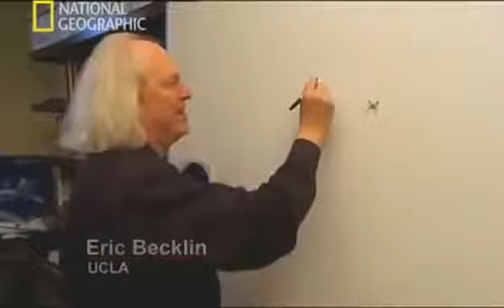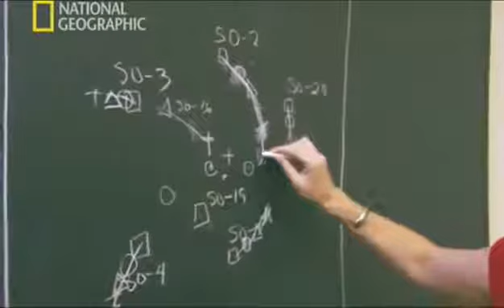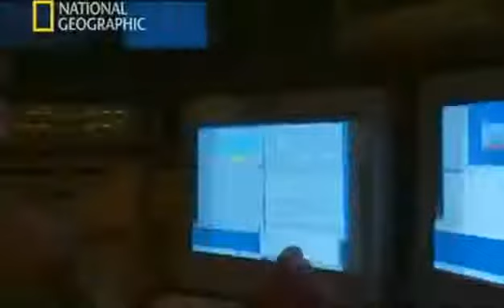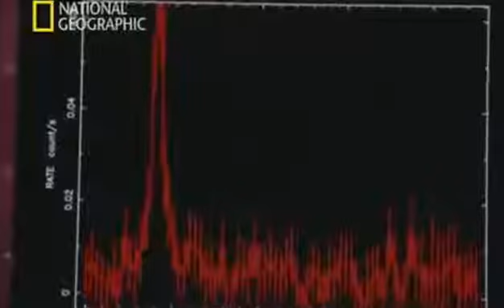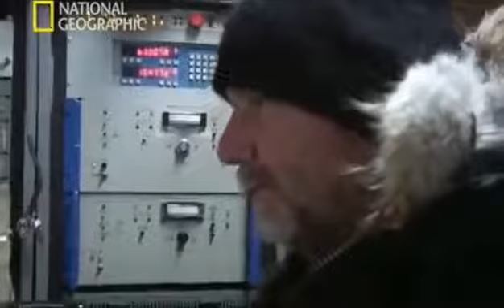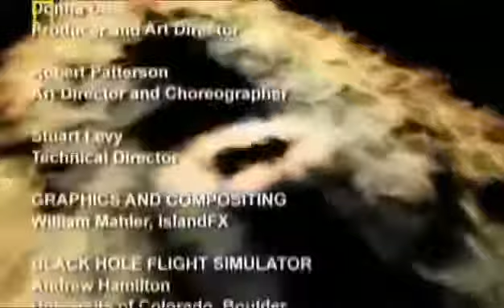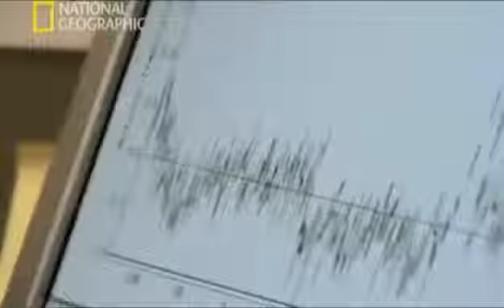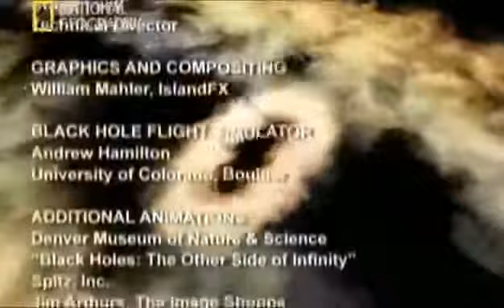"AGUJERO NEGRO" NUESTRO FIN (Documental 2014)